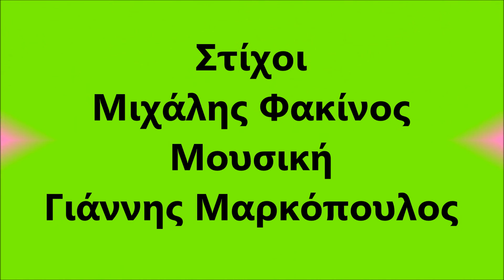Mosxoliou - I Roza (Η Ρόζα)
I Roza    (Η Ρόζα)

Στίχοι: Μιχάλης Φακίνος
Μουσική: Γιάννης Μαρκόπουλος

Πρώτη εκτέλεση: Βίκυ Μοσχολιού

Η Ρόζα η ναζιάρα με τα σγουρά μαλλιά
στα θέατρα γυρίζει και ψάχνει για δουλειά.

Φωτογραφίες δείχνει σα σταρ του σινεμά
να παίζει Γενοβέφα ντυμένη στα λευκά.

μα στην κακούργα Αθήνα δε βρίσκει πουθενά.

Της πρότειναν να γίνει του Τσάκαλου καρφί
μα εκείνη λέει όχι με βροντερή φωνή.

Ντυμένη Γενοβέφα τη βρήκαν το πρωί
με ρουζ μπογιαντισμένη σα να 'ταν στη σκήνη.